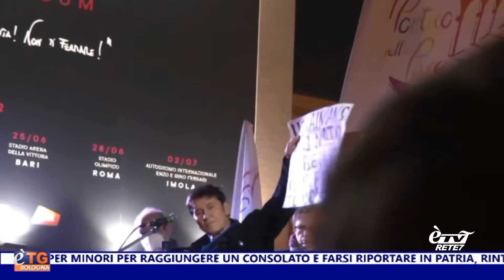eTG Giorno 26/02/2022